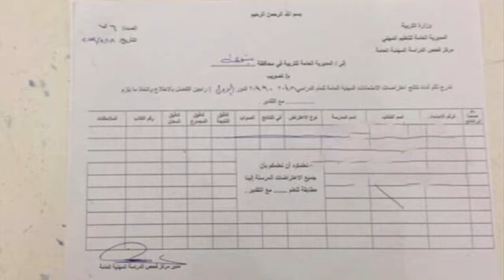نتائج اعتراضات محافظة نينوى للصف السادس الفرع المهني الدور الاول 2018-2019